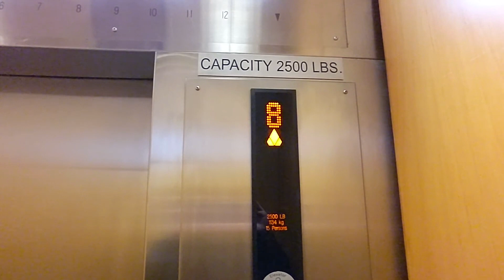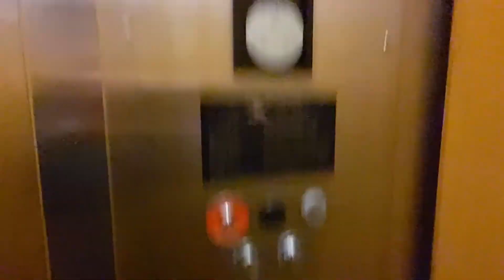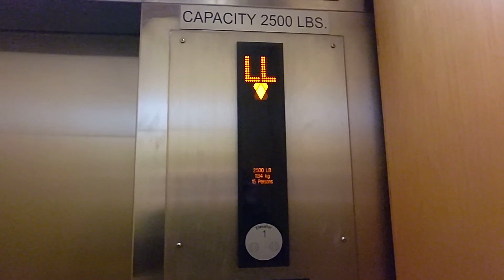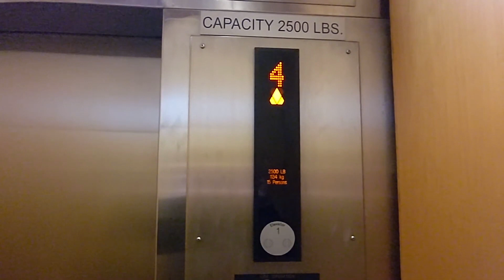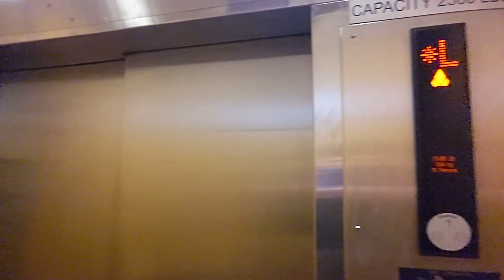AWESOME KONE traction elevators at the Griest Building in Lancaster PA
(12/26/2022) These are two REALLY AWESOME KONE elevators at the Griest Building in Lancaster PA. They have two totally different accelerations. The right one is a rocket while the left one accelerates and decelerates like one of those mid 2000's Fujitec traction elevators, but a few times slower. Both of them are totally fun to ride. I really like the waterfall in the hallway too. I was never expecting this building to be open at the time I went (approximately 6 : 45 ish).

Info about these elevators:

Fun factor:
- Score: Really awesome
- Speed for elevator based on amount of floors: Perfect
- Ride quality: Missile like (right elevator), unbelievably smooth and slow accelerating (left)

Infrastructure:
- Original brand: Otis?
- Brand of first modded elevator: Westinghouse?
- Brand of current elevator: KONE
- Estimated construction/install year: 1920's
- Estimated first modernization year: 1972
- Estimated second modernization year: 2007
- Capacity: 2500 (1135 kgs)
- Type of elevator: Overhead traction (gearless)
- Motor type: idk
- Additional info: none

Fixtures:
-- Current elevator --
- Hall fixtures: KONE KSS 500
- COP fixtures: KONE KSS 500
- Type of braille/tactile: Surface mount square
- Hall floor indicator: Custom analog engraved into wall
- Car floor indicator: KONE KSS 500
- Hall lantern type: Custom wall mount triangle
- Car lantern type: none

-- First mod --
- Hall fixtures: idk
- COP fixtures: idk
- Type of braille/tactile: Surface mount square added on a later date
- Hall floor indicator: unsure
- Car floor indicator: Analog

-- First install --
- Hall fixtures: unsure
- COP fixtures: deadman's control crank
- Type of braille/tactile: none
- Hall floor indicator: idk
- Car floor indicator: none

Doors:
- Type: Cable geared two speed side
- Width (inches): 48?"
- Height (feet): 7'
- Operator type: Linear
- Operator brand: Wittur
- Closers for outside doors: none